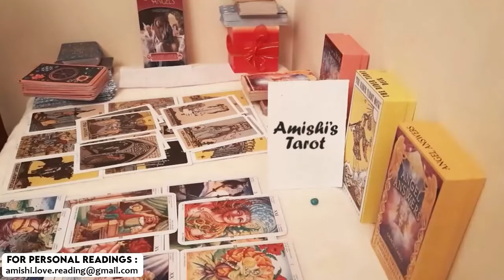LEO They're miserable without you leo, December 2021 Tarot Love Reading